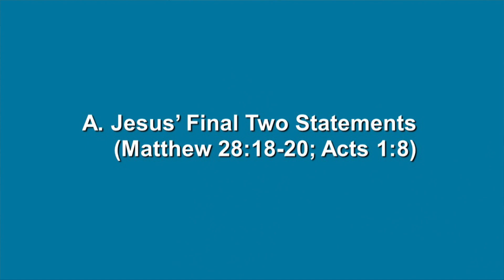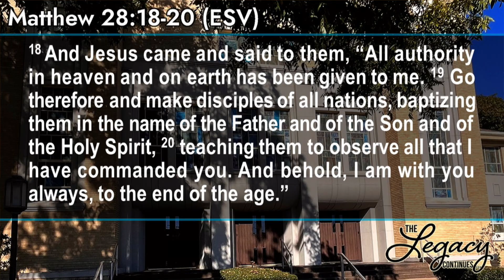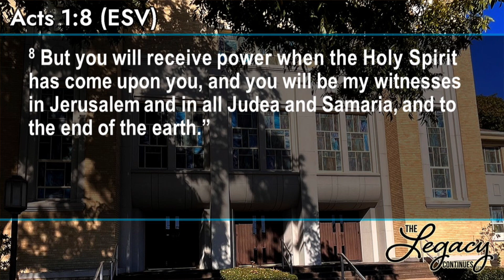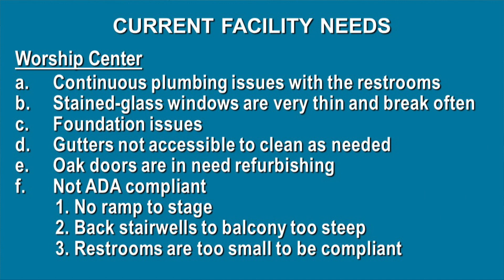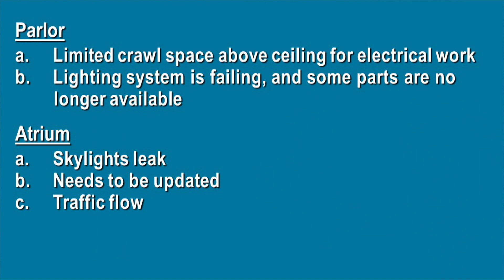The Legacy Continues...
Services every Sunday:

Traditional - 8:45 am
Contemporary - 11:15 am
Spanish - 11:30 am